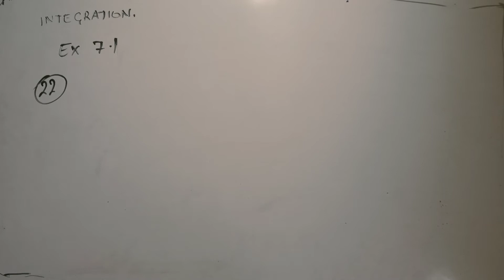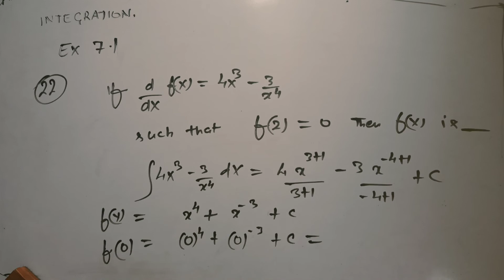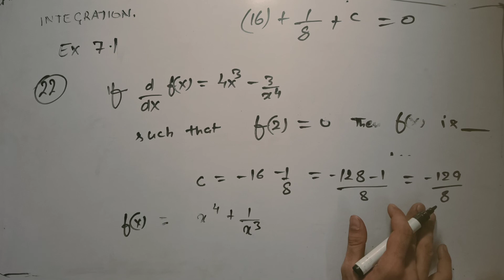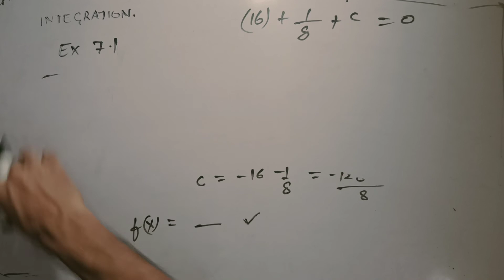12th Mathematics- INTEGRATION (CALCULUS)| EXERCISE-7.1 Question No- 21, 22. Solutions| NIX ACADEMY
Integral calculus
12th NCERT Mathematics